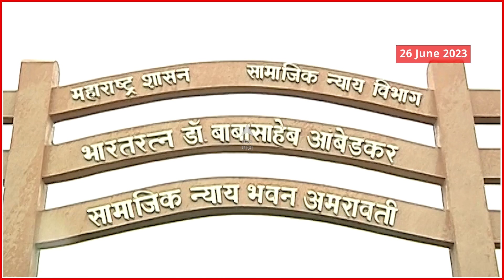Bachchu Kadu Prahar Protest Amravati : समाज कल्याण विभागाविरोधात प्रहारचं झोपा काढो आंदोलन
Rain In Maharashtra Live Updates | Vidarbh Rain | Marathwada Rain | Mumbai Pune Rain Live Updates | Mumbai Rain Waterlogging Updates

Marathi News Today | Top News | Latest News Live Today | Marathi Batmya | Headlines Today | Maharashtra Political News | Monsoon Live Updates | Maharashtra Rain | Mumbai Pune Rain Live Updates | मराठी बातम्या | ताज्या बातम्या | हेडलाईन्स टुडे | टॉप न्यूज एबीपी माझा | Pandharpur Wari 2023 | आषाढी वारी : संत ज्ञानेश्वर पालखी आळंदी | संत तुकाराम पालखी देहू | पंढरपूर वारी 2023

Video Credit : Amravati | Sudhir Kakde/Producer | Amey Bhosale/ Editor